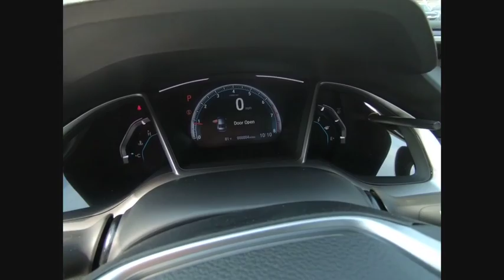2018 Honda Civic Sedan St Charles IL S4200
2018 Honda Civic Sedan EX-L

White 2018 Honda Civic EX-L w/Navigation 1.5L I-4 DI DOHC Turbocharged FWDCVT42/32 Highway/City MPG**